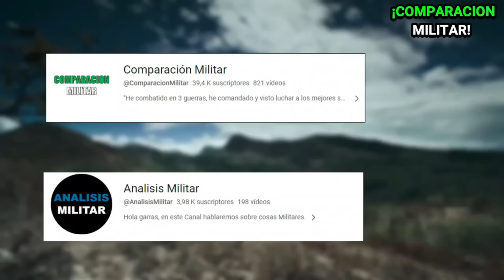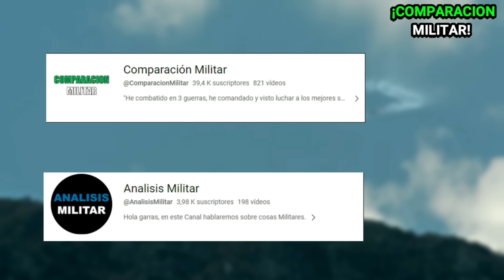Estados Unidos buscaría donar 24 cazas de combate F16 a Colombia